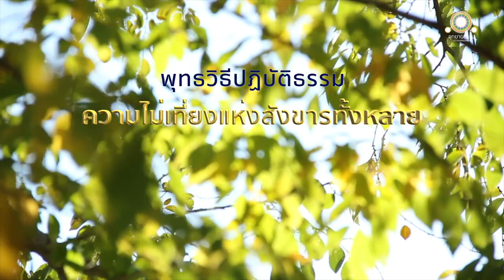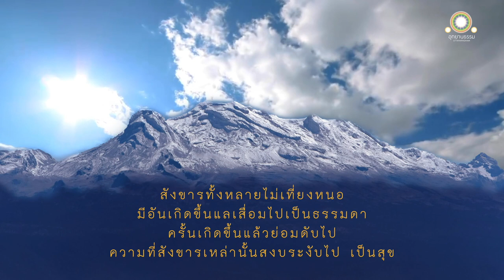ความไม่เที่ยงแห่งสังขารทั้งหลาย | เวปุลลปัพพตสูตร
ความไม่เที่ยงแห่งสังขารทั้งหลาย
เวปุลลปัพพตสูตร

สมัยหนึ่ง พระผู้มีพระภาคประทับอยู่ ณ ภูเขาคิชฌกูฏ เขตพระนครราชคฤห์ ณ ที่นั้นแล พระผู้มีพระภาคตรัสเรียกภิกษุทั้งหลายว่า

ดูกรภิกษุทั้งหลาย สงสารนี้กำหนดที่สุดเบื้องต้นเบื้องปลายไม่ได้ เมื่อเหล่าสัตว์ผู้มีอวิชชาเป็นที่กางกั้น มีตัณหาเป็นเครื่องประกอบไว้ ท่องเที่ยวไปมาอยู่ ที่สุดเบื้องต้นย่อมไม่ปรากฏ

ดูกรภิกษุทั้งหลาย เรื่องเคยมีมาแล้ว
เวปุลลบรรพตนี้ได้ชื่อว่า ปาจีนวังสะ
สมัยนั้น หมู่มนุษย์ได้ชื่อว่า ติวรา
มีอายุประมาณสี่หมื่นปี
ขึ้นปาจีนวังสบรรพตเป็นเวลา ๔ วัน ลงก็เป็นเวลา ๔ วัน

สมัยนั้นพระผู้มีพระภาคอรหันตสัมมาสัมพุทธเจ้า พระนามว่า กกุสันธะ เสด็จอุบัติขึ้นในโลก พระผู้มีพระภาคกกุสันธ มีพระสาวกคู่หนึ่ง เป็นคู่เลิศ เป็นคู่เจริญ ชื่อว่าวิธูระ และสัญชีวะ

พวกเธอจงดูเถิด ชื่อแห่งภูเขานี้นั้นแล อันตรธานไปแล้ว มนุษย์เหล่านั้นกระทำกาละ (ตาย) ไปแล้ว และพระผู้มีพระภาคพระองค์นั้นก็ปรินิพพานแล้ว

สังขารทั้งหลายไม่เที่ยงอย่างนี้ ไม่ยั่งยืนอย่างนี้ ไม่น่าชื่นใจอย่างนี้ ก็เหตุเพียงเท่านี้ พอทีเดียวเพื่อจะเบื่อหน่ายในสังขารทั้งปวง พอเพื่อจะคลายกำหนัด พอเพื่อจะหลุดพ้น ดังนี้

ภูเขาเวปุลละนี้มีชื่อว่าวงกฏ
สมัยนั้น หมู่มนุษย์มีชื่อว่า โรหิตัสสะ
มีอายุประมาณสามหมื่นปี
ขึ้นวงกฏบรรพตเป็นเวลา ๓ วัน ลงก็เป็นเวลา ๓ วัน

สมัยนั้น พระผู้มีพระภาคอรหันตสัมมาสัมพุทธเจ้าทรงพระนามว่าโกนาคมนะเสด็จอุบัติขึ้นในโลก พระผู้มีพระภาคโกนาคมนะมีพระสาวกคู่หนึ่ง เป็นคู่เลิศ เป็นคู่เจริญ ชื่อว่าภิยโยสและอุตตระ

เวปุลลบรรพตนี้มีชื่อว่าสุปัสสะ
สมัยนั้น หมู่มนุษย์มีชื่อว่าสุปปิยา
มีอายุประมาณสองหมื่นปี
ขึ้นสุปัสสบรรพต เป็นเวลา ๒ วัน ลงก็เป็นเวลา ๒ วัน

สมัยนั้น พระผู้มีพระภาคอรหันตสัมมาสัมพุทธเจ้า พระนามว่ากัสสป เสด็จอุบัติขึ้นในโลก พระผู้มีพระภาคกัสสปได้มีพระสาวกคู่หนึ่ง เป็นคู่เลิศ เป็นคู่เจริญ ชื่อว่าติสสและภารทวาชะ

ดูกรภิกษุทั้งหลาย ก็บัดนี้แล
ภูเขาเวปุลละนี้มีชื่อเวปุลละทีเดียว
ก็บัดนี้หมู่มนุษย์เหล่านี้มีชื่อว่ามคธ
มีอายุน้อยเพียงร้อยปี น้อยกว่าก็มี เกินกว่าก็มี
ขึ้นเวปุลลบรรพตเพียงครู่เดียว ลงก็เพียงครู่เดียว

และบัดนี้ พระอรหันตสัมมาสัมพุทธเจ้าพระองค์นี้ เสด็จอุบัติขึ้นแล้วในโลก ก็เราแลมีสาวกคู่หนึ่ง เป็นคู่เลิศ เป็นคู่เจริญ ชื่อสารีบุตรและโมคคัลลานะ

ดูกรภิกษุทั้งหลาย สมัยนั้นก็จักมี ชื่อแห่งบรรพตนี้จักอันตรธาน หมู่มนุษย์เหล่านี้จักทำกาละ และเราก็จักปรินิพพาน

พระผู้มีพระภาค ผู้สุคตศาสดา ครั้นได้ตรัสไวยากรณภาษิตนี้จบลงแล้ว จึงตรัสพระคาถาประพันธ์ต่อไปว่า

ปาจีนวังสบรรพตของหมู่มนุษย์ชื่อติวระ
วงกฏบรรพตของหมู่มนุษย์ชื่อโรหิตัสสะ
สุปัสสบรรพตของหมู่มนุษย์ชื่อสุปปิยา
และเวปุลลบรรพตของหมู่มนุษย์ชื่อมคธ

สังขารทั้งหลายไม่เที่ยงหนอ
มีอันเกิดขึ้นแลเสื่อมไปเป็นธรรมดา
ครั้นเกิดขึ้นแล้ว ย่อมดับไป
ความที่สังขารเหล่านั้นสงบระงับไป เป็นสุข ดังนี้